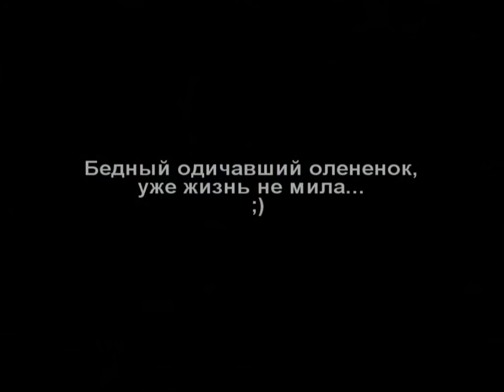The Hunter Game: Crazy Mule Deer (party 2)